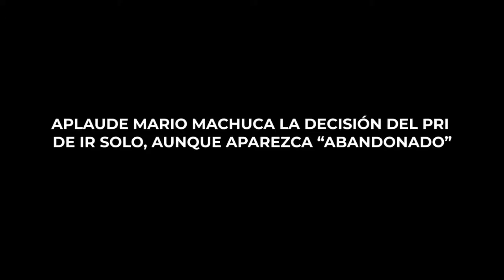APLAUDE MARIO MACHUCA LA DECISIÓN DEL PRI DE IR SOLO, AUNQUE APAREZCA “ABANDONADO”